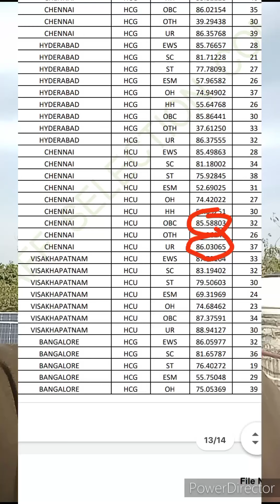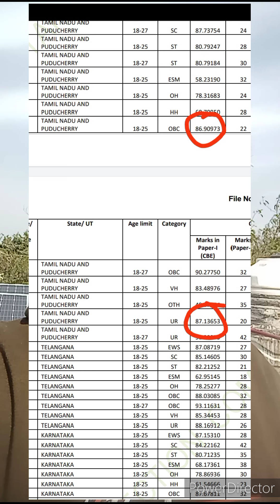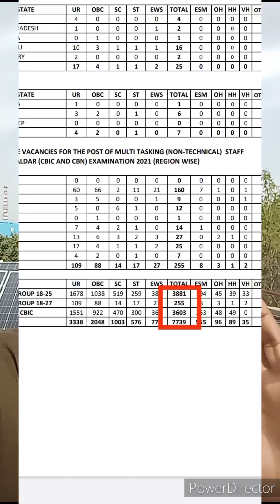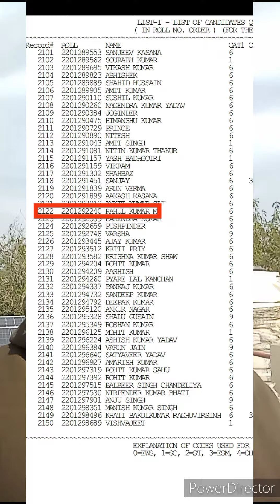SSC MTS/HAVALDAR TIER 2 RESULT|SSC MTS 2021 FINAL CUT OFF/MERIT